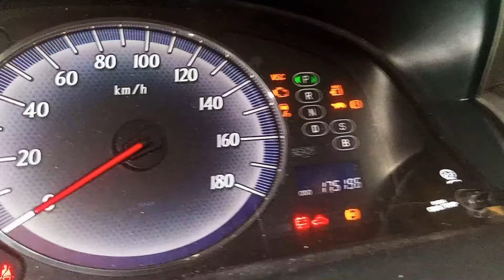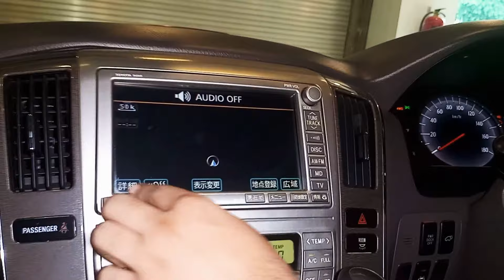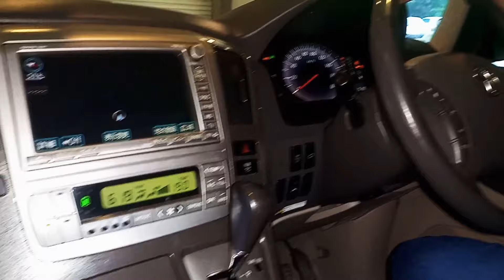Toyota Alphard Hybrid E-Four (2008) Detail Review || Price, Specs & Features || Pak Rides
Toyota Alphard
(1) Engine: 2.4Litre Hybrid
(2) Hid Lights
(3) Multi-functional Steering wheel
(4) Cruise control
(5) Dual sunroof
(6) Rear entertainment
(7) Front blind spot camera
(8) Lane assessed
(9) 2 Zone Climate control with Rear Ac vents
(10) Power Sliding Rear doors
(11) Dimmable Room Lighting
(12) Average: 9-12Km in Litre (Depends Upon Your Driving)
Special Thanks to Executive Car Bank
If You Want to Buy Visit Executive Car Bank Showroom